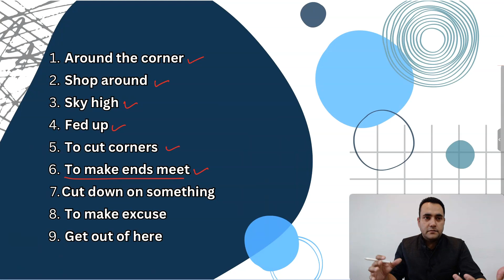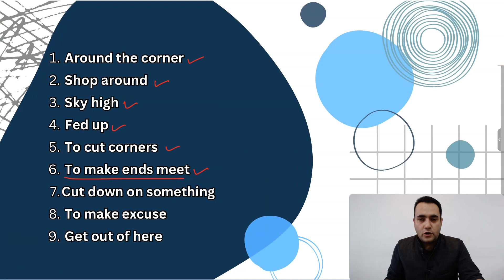Advanced Spoken English through Dialogues. | Day # 4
Let's start our journey to advance our spoken English skills to entirely new level.

Watch the video till the end  and share your views, questions, doubts and suggestions through your comments.